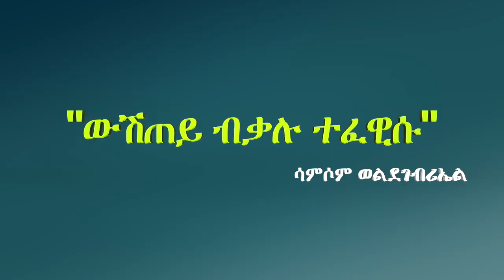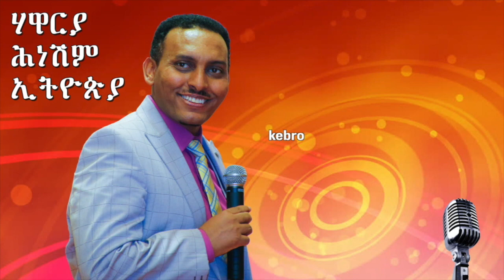"ውሽጠይ ብቃሉ ተፈዊሱ" ሳምሶም ወልደገብሪኤል